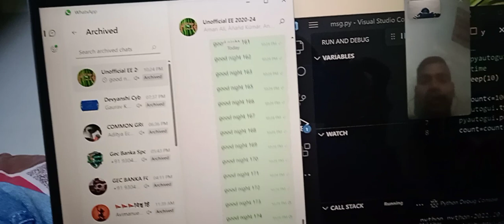Python code of sanding unlimited message